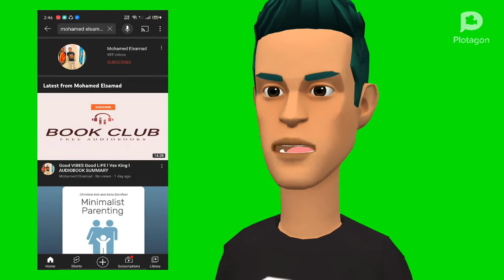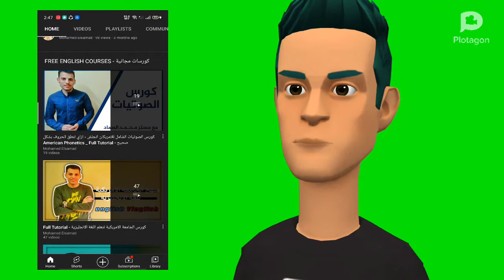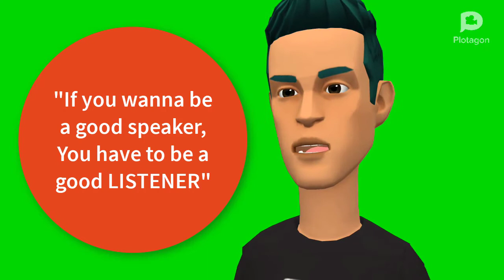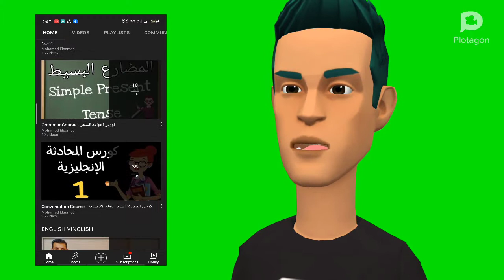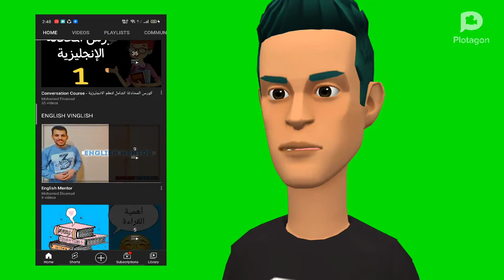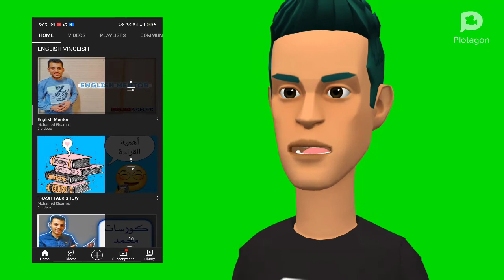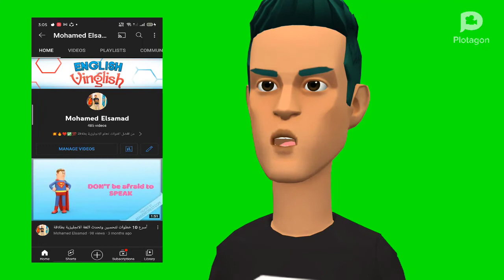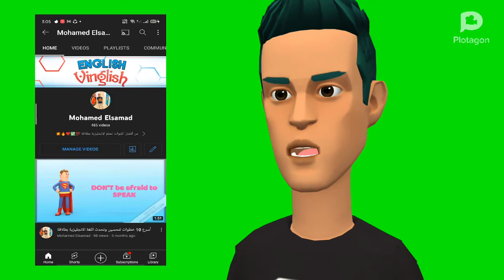تعلم الانجليزية من الصفر الي الاحتراف - خطة كاملة لدراسة اللغة الانجليزية والتحدث بطلاقة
تقدر تتابع الكورسات بالترتيب علي القناة من قوائم التشغيل 💯

جميع ماتريال الكورسات المتوفرة علي القناة مجانا 😍👌💯

*** كل الماتريال الخاصة بكورساات اللغة الإنجليزية مجانا ***

للكورسات الاونلاين البرايفت تواصل علي